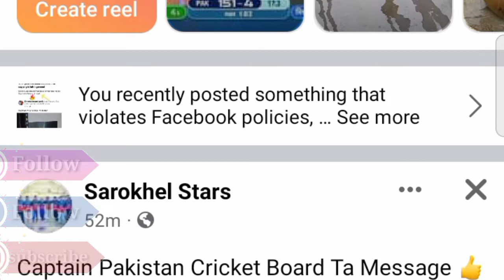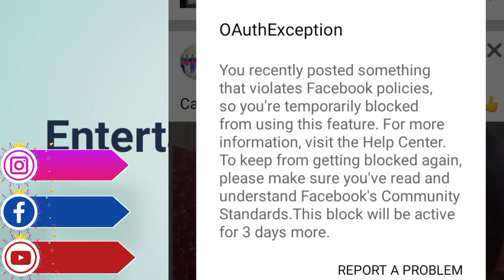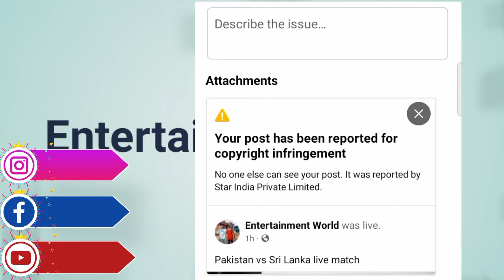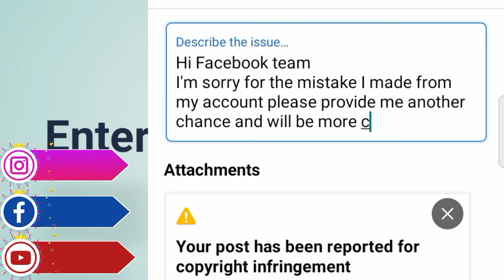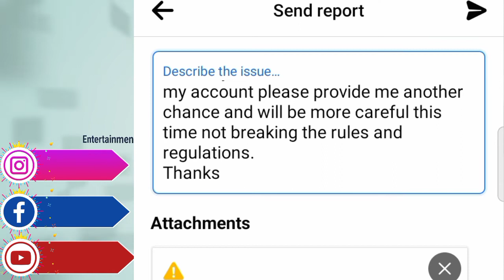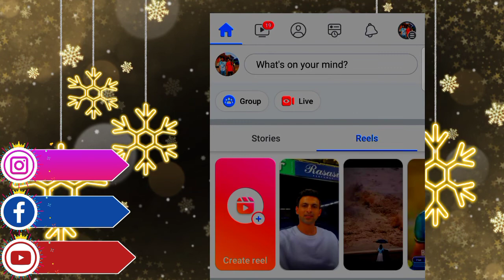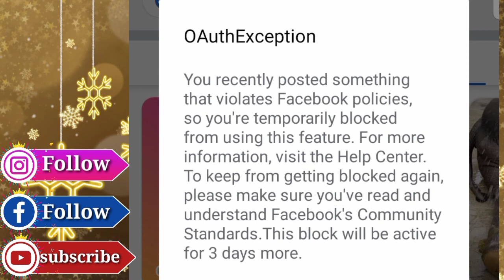How to fix you have beenTemporary blocked || from performing this Action || By iftikhar Akhtar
How to fix you have been ||Temporary blocked || from performing this Action ||
Your post goes against our community standards something violates Facebook policies.